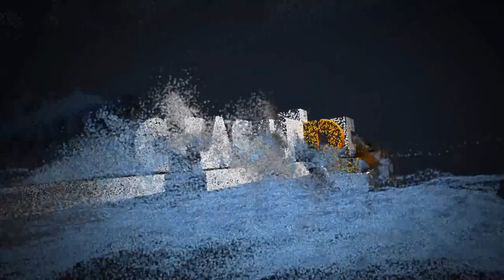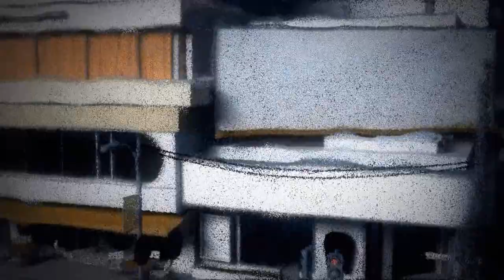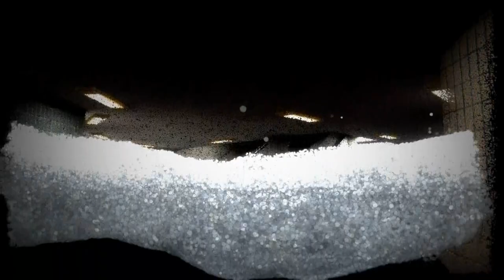Quinoline Yellow - Lags Domotags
Track Taken From The " Palissade Mount EP " TB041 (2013). Written & Produced By Luke Williams. HQ Audio.